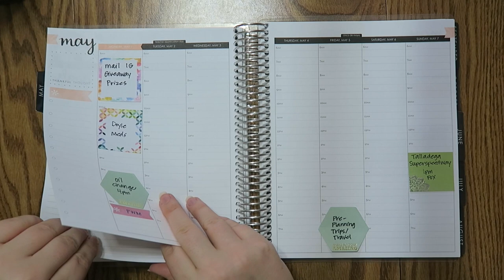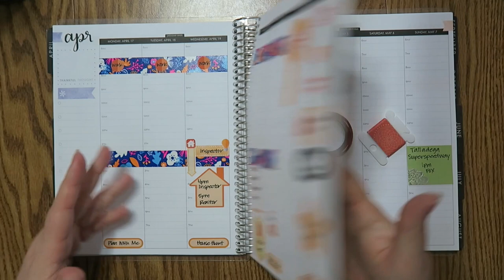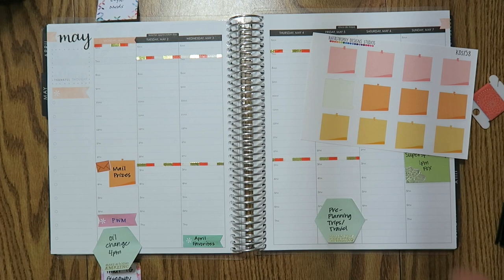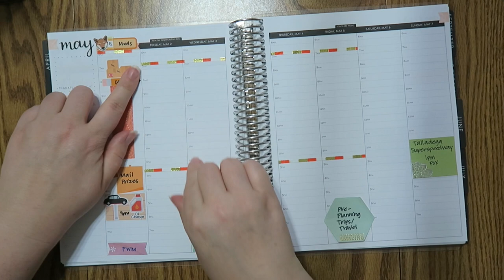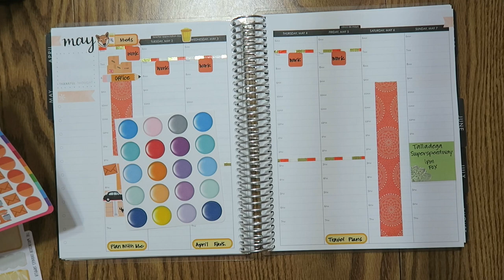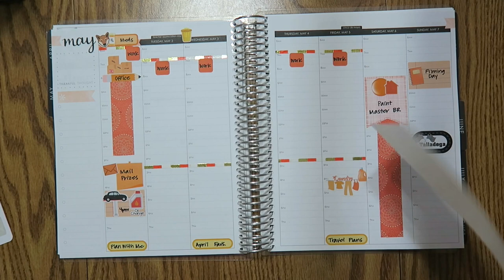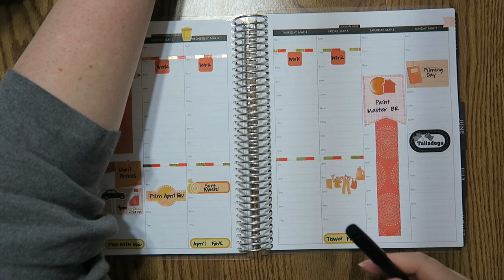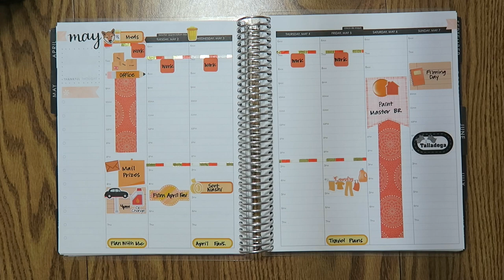Plan With Me | May 1st - 7th | Erin Condren Hourly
I'm going orange this week!   I've been loving doing a colorful themed week recently.

Hope you all have a wonderful week and I will hopefully see y'all in my next video.

Adriana Piper

Lillie Henry

This Very Crafty Mama

I Adulted Stickers

Hands of Hope Lotion

12527 Central Avenue NE #322